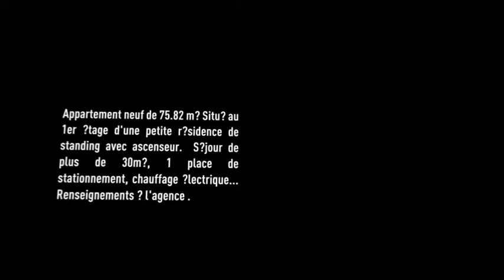F3 NEUF Claye Souilly